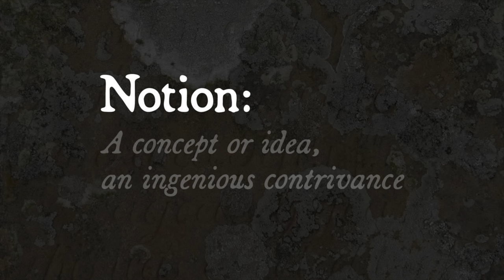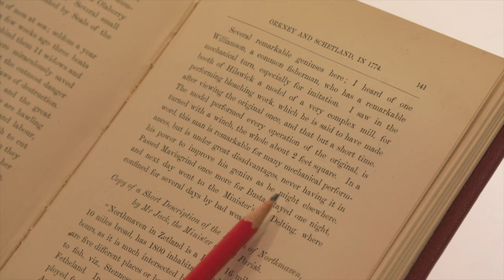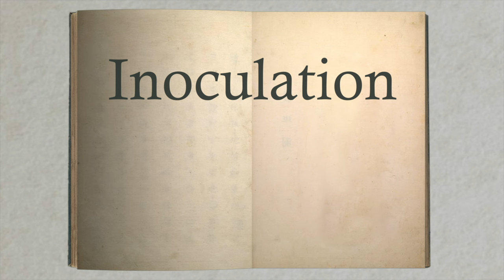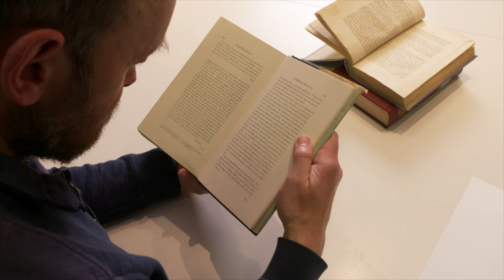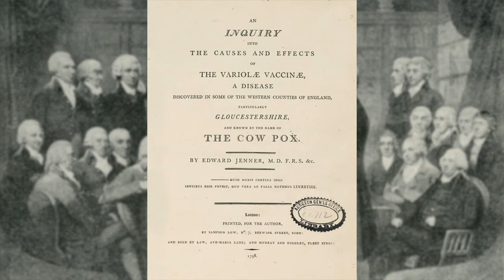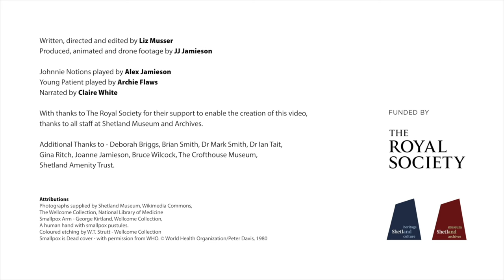Johnnie Notions, Shetland's Great Inoculator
The incredible story of 18th century inoculation pioneer and Shetland crofter, Johnnie Notions.

A film by Shetland Museum and Archives and Shetland Amenity Trust.
Created and produced by JJ Jamieson and Liz Musser.

Funding by The Royal Society through their 'Places of Science' scheme.